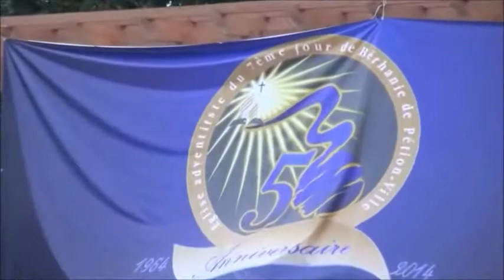le journal de TeleSuperStar sur les 50ans de Béthanie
Déclaration du Pasteur Ferold Richardson devant les caméras de la Télévision SuperStar lors des festivités du 50ème de l'Eglise Adventiste Béthanie de Pétion-villle